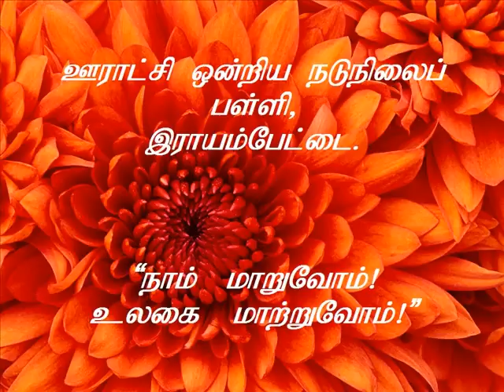நாம் மாறுவோம் உலகை மாற்றுவோம் - PUMS RAYAMPETTAI- KILPENNATHUR UNION - SSAPBLTVM2016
This Project done by ssapbltvm2016 - PUMS RAYAMPETTAI - KILPENNATHUR UNION - Guide Teacher "I. ALWIN SAMUEL Project  Title " நாம் மாறுவோம் உலகை மாற்றுவோம். School Full Address - PUMS RAYAMPETTAI- KILPENNATHUR UNION -  THIRUVANNAMALAI DISTRICT
Uploaded by ,"BRC KILPENNATHUR ".
This Project is about ,
"பள்ளியில் வீணாகக் கொட்டப்படும் குப்பைகளை பயன்படுத்தி மண்புழு உரம் தயாாித்து  மண்ணின்
வளத்தைப் பெருக்குதல் மற்றும் செயற்கை உரப் பயன்பாட்டைக் குறைத்தல் .மக்கும் குப்பை மற்றும் மக்காக் குப்பை எனக் பிாித்து மக்கும் குப்பைகளை உரக் குழிகள் அமைத்து உரமாக்கி விவசாயிகளுக்கு கொடுக்கலாமே? மற்றும் மக்காகக் குப்பைகளை மறு சுழற்சி செய்து பயனுள்ள வகையில் பயன்படுத்தலாமே? என்ற இரண்டு பொிய கேள்விகளுக்கு இதன்மூலம் விடை கிடைக்குமா?  சிந்திப்பீா் ! செயல்படுத்துவீா்! இதனால் ஊரும் ,நாடும், இந்த  உலகமும் சுத்தமாகுமே என்பதைப் பற்றிய ஓா் பதிவு இந்த வீடியோவில் உள்ளது.